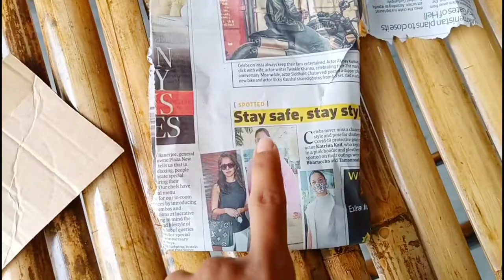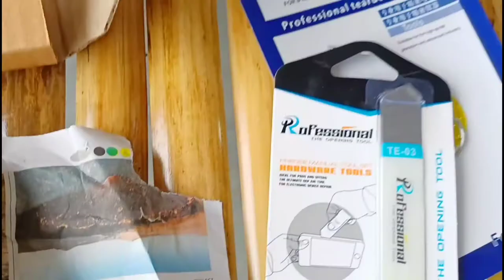New Mobile Openner tools from Flipkart,Precise ScrewDriver Set.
Precise Screwdriver Set to open mobile, unboxing.